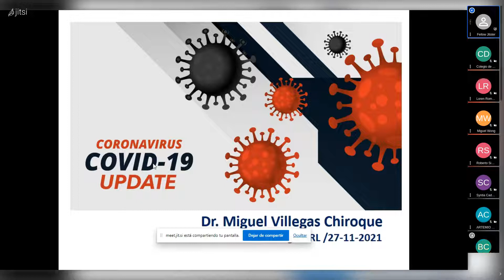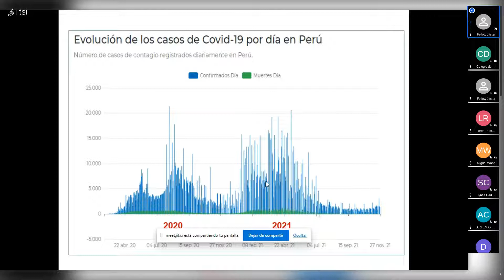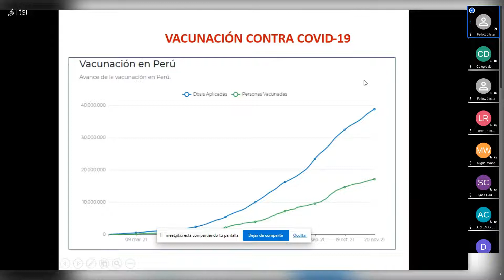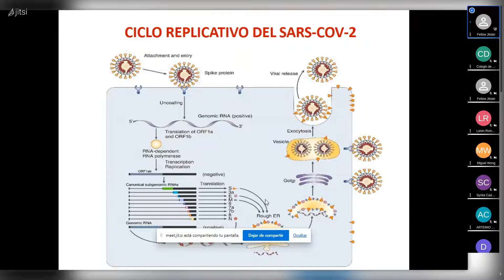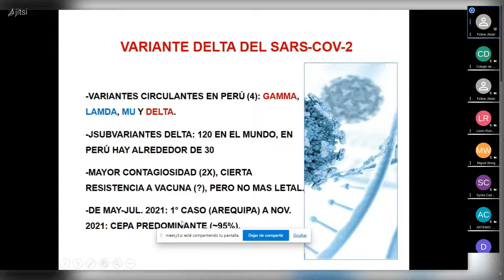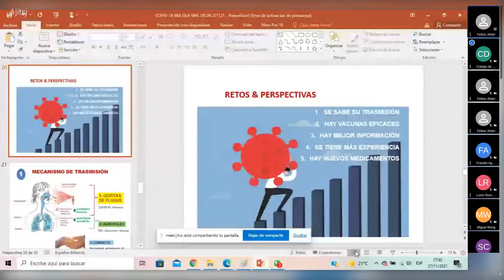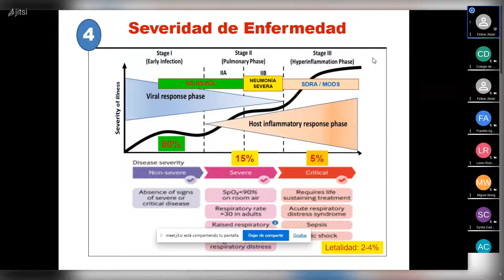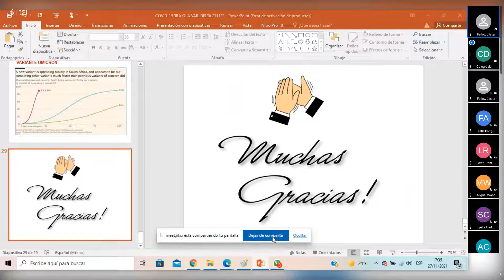COVID-19: Variante Delta y tercera ola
Ponente: Dr. Miguel Villegas Chiroque